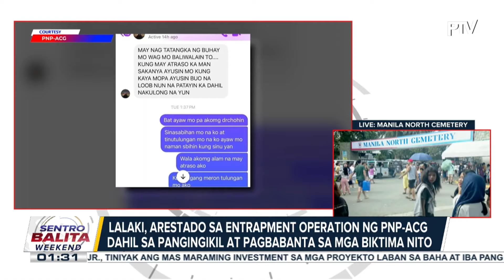Lalaki, arestado sa entrapment operation ng PNP-ACG dahil sa pangingikil at pagbabanta sa...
Lalaki, arestado sa entrapment operation ng PNP-ACG dahil sa pangingikil at pagbabanta sa mga biktima nito